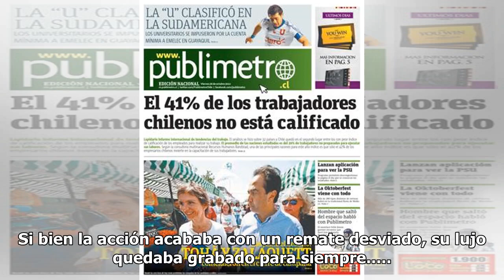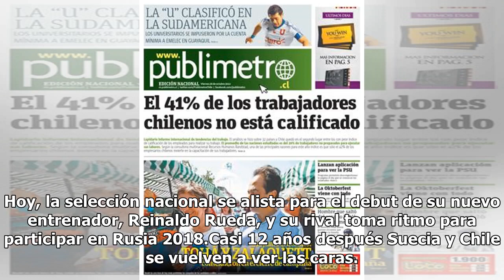Un lujo inolvidable: El recordado partido del "sobreviviente" Alexis en el único choque entre Chi...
Un lujo inolvidable: El recordado partido del "sobreviviente" Alexis en el único choque entre Chile y Suecia
SANTIAGO.- 02 de junio de 2006. En la cancha del Solna Stadium de Estocolmo daba sus primeros pasos ...